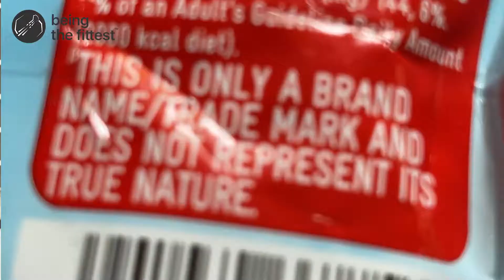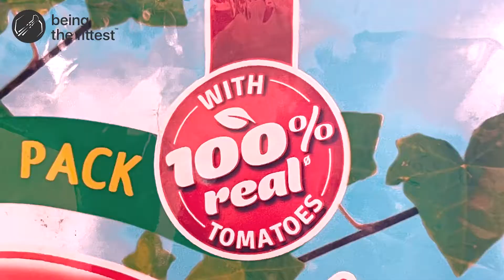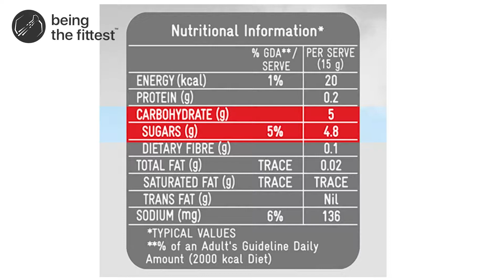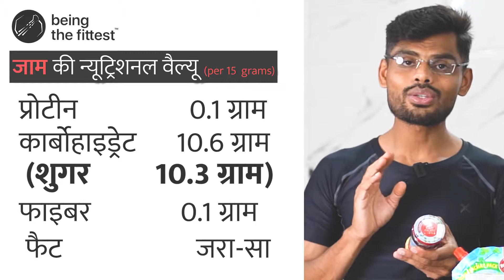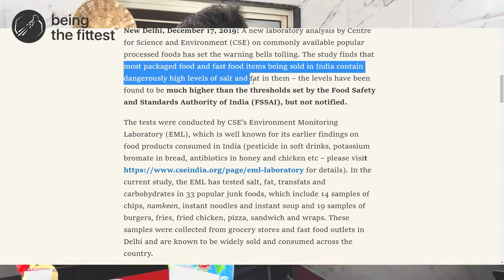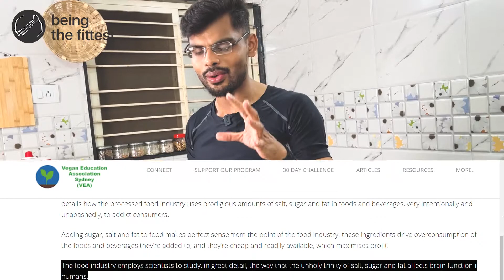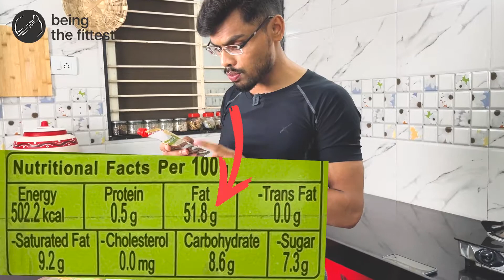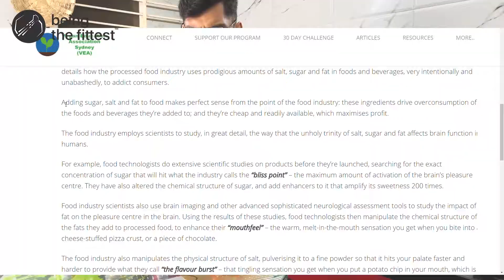4 Products (KETCHUP, JAM etc.) गलती से भी ना खरीदे ⚡SAVE YOUR CHILD + 7 Healthy ALTERNATIVES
Tomato KETCHUP, FRUIT JAM, CHOCO SPREAD, MAYONNAISE. Stop using these products immedietly.

Replace it with seven best INDIAN foods.

Healthy food ke nam pe log kuch bhi bech rahe hai. AUr yahi food kha ke humare bacche bade ho rahe hai.

Aaj ke video me meine 4 products bataye ahi jo ki aapki health aur fitness ko kharab kar rahe hai. Please STOP using these products and start using our 7 BEST DESHI HOME MADE FOODS.

इस वीडियो से आप[को कितना फायदा हुआ, उसका अनुभव कमेंट बॉक्स में लिखकर जरूर शेयर कीजियेगा|

Deepaksinh Gohil is a Fit Exclusive and an American Council on Exercise CERTIFIED Personal Trainer, Weight Management SPECIALIST, Former Gym Owner, trained hundreds of clients and doing training since last 15+ years.